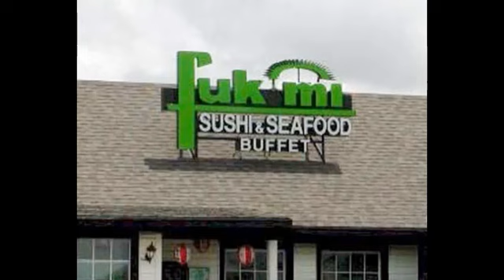Response Video to Tub Streamers Jeremey of The Quartering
First off, there is no bad blood and I am not trying to start anything with Jeremy of the Quartering. He gave some advice about dating in relation to Tub streamers. I just don't think that was good advice. So I included what I think is good advice and another person's advice from the Manosphere. dating, feminists, foodiecall